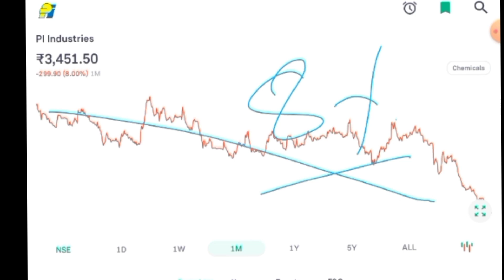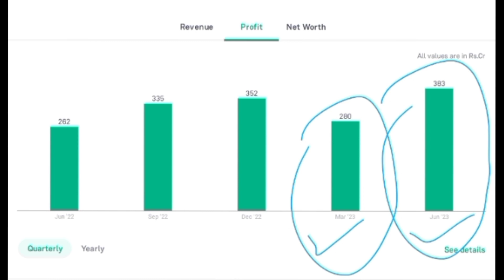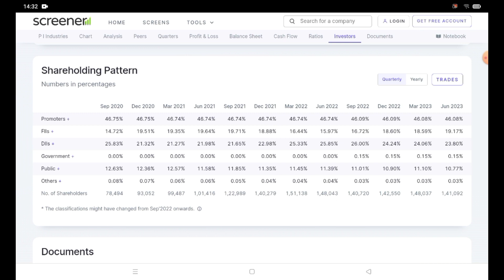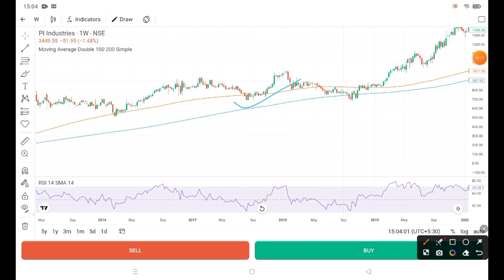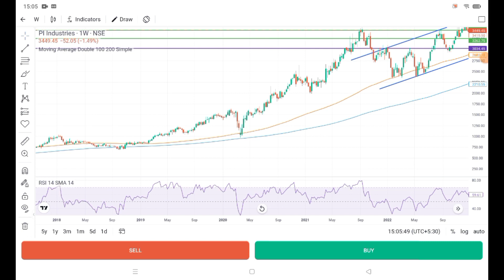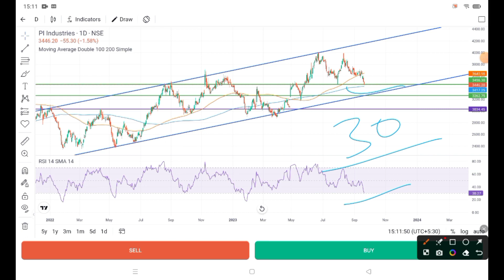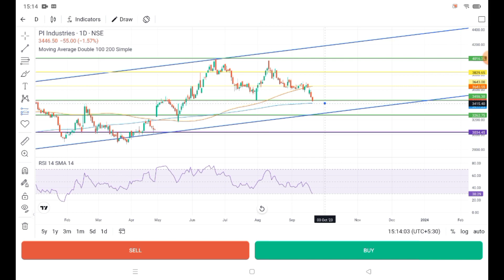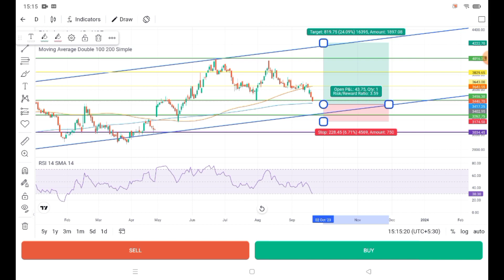pi industries share Analysis!pi industries share Target!pi industries share news! Multibeger stocks